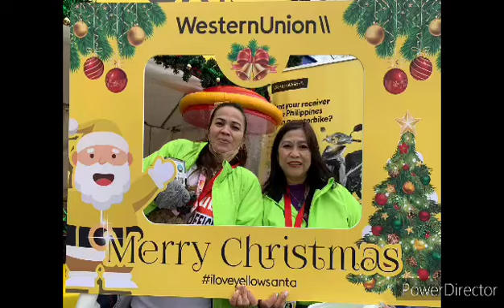My birthday premiere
Thank u kuya val ang kalingap rab marsming salamat din s mga naging kaibigan ko s yt❤️🙏🏻❤️🙏🏻❤️🙏🏻